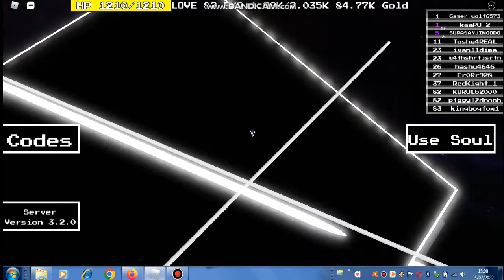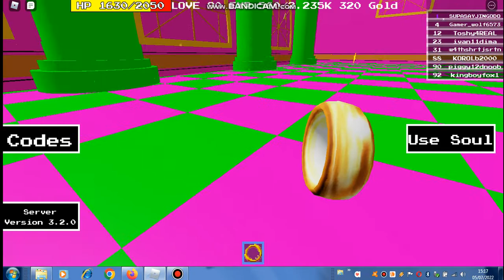Undertale last chance real gameplay